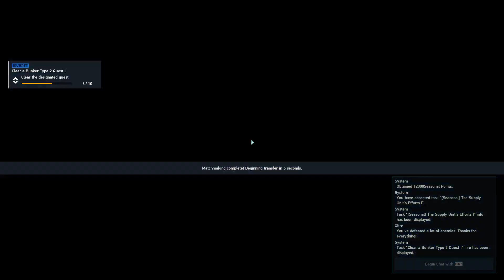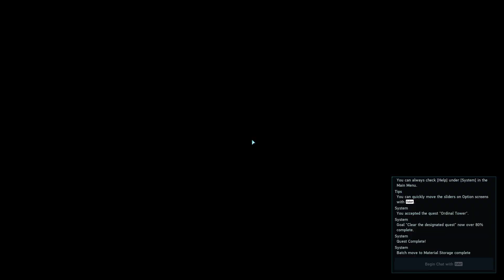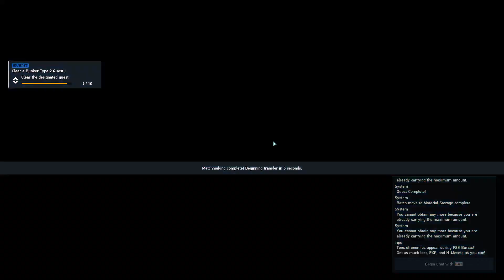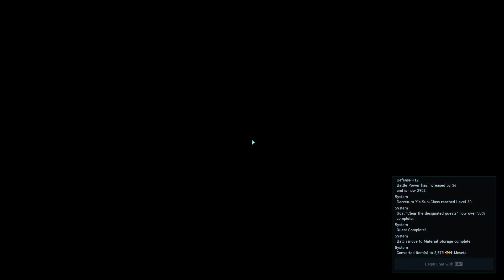「PSO2NGS」 orange newspaper comic cat does not care for the first day of the work week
The Stia update is looming, which means several things are going to expire when maintenance arrives in the evening tomorrow. Let's go down the checklist.

0:00:00 Start
0:05:01 Login - Daily Tasks
0:18:33 Resol Forest [Rank 4]
0:25:52 Cannonball Strike (Solo Fail)
0:31:03 Ordinal Tower Runs (Random Sub 7 Ranks)
1:08:00 Seasonal Quest Runs
1:43:27 End